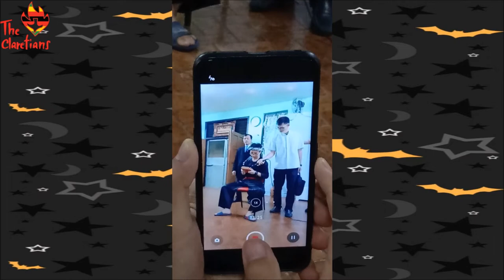Claretian: Halloween in Claretian Seminary